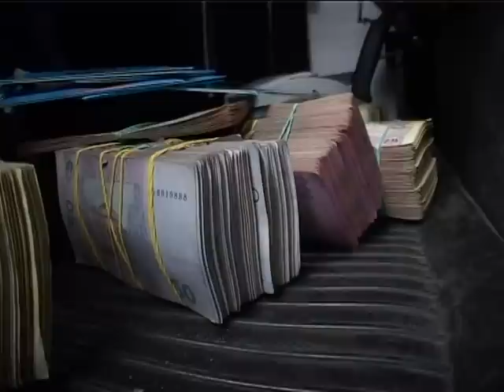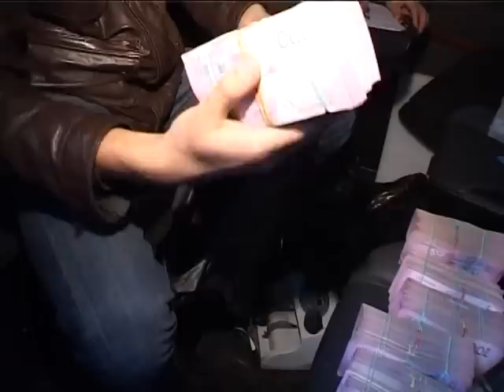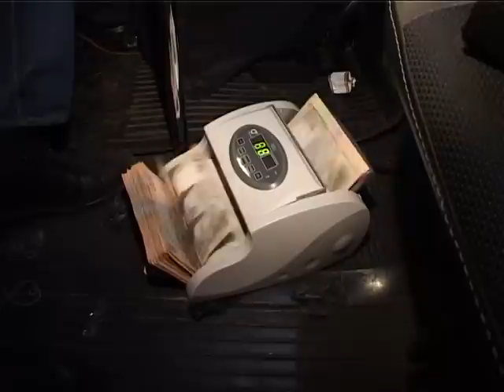У Дніпропетровську СБУ блокувала конвертцентр з обігом у 500 мільйонів гривень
Співробітники Служби безпеки України блокували у Дніпропетровську діяльність конвертаційного центру, через який з початку року у «тінь» було виведено майже 500 мільйонів гривень.

Організатори конверта надавали послуги з мінімізації обов'язкових платежів до державного бюджету штучного  формування податкового кредиту понад 120 підприємствам з різних регіонів України.